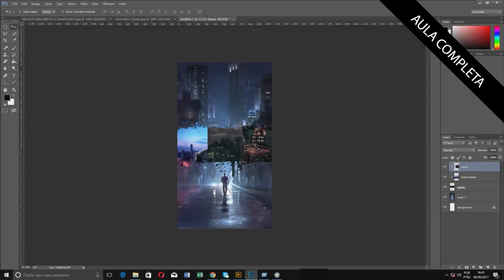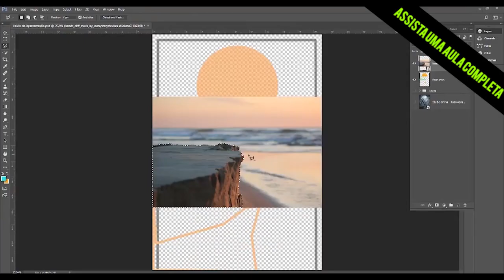Studio Online - Vídeo Institucional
Conheça a nossa escola, toda sua estrutura, seus cursos e sua equipe. Venha fazer parte da nossa história, venha fazer parte da Studio Online!

FIcou interessado? Deixe seu telefone e e-mail abaixo para entrarmos em contato com você!